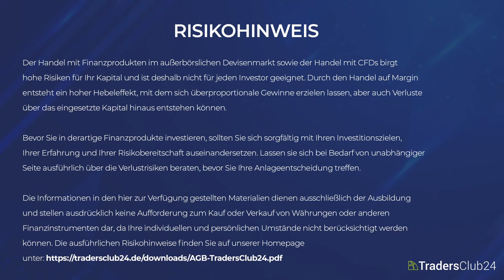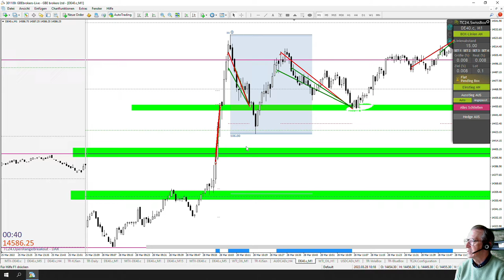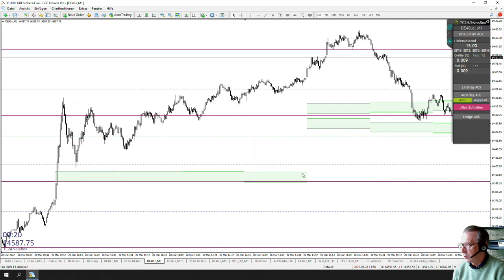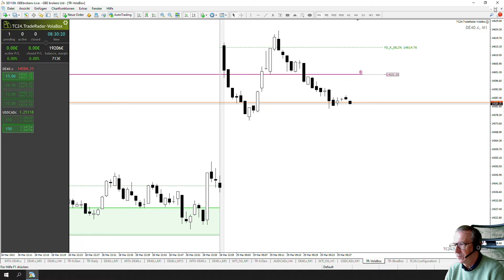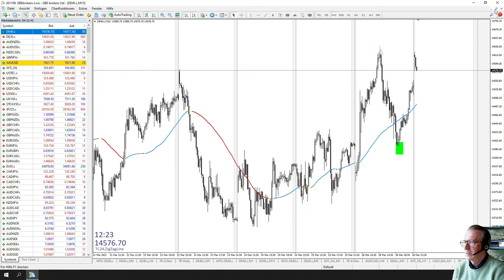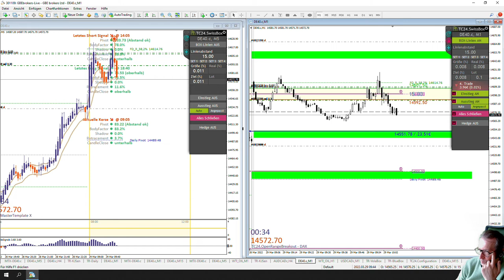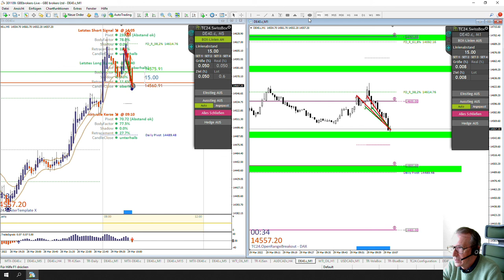LiveTrades vom TradersClub24 DaxOpenRange Breakout vom 29.03.2022